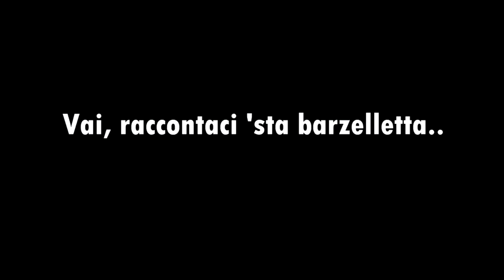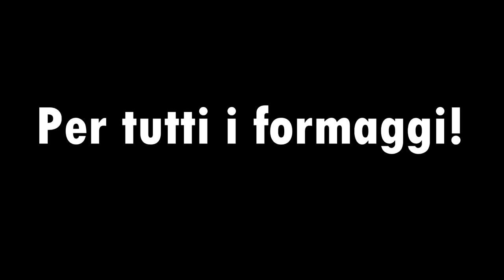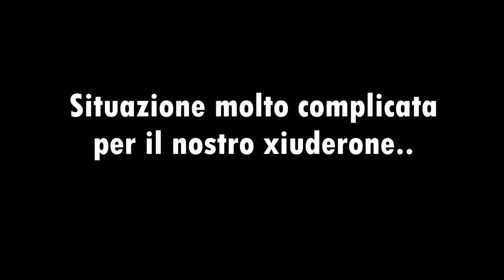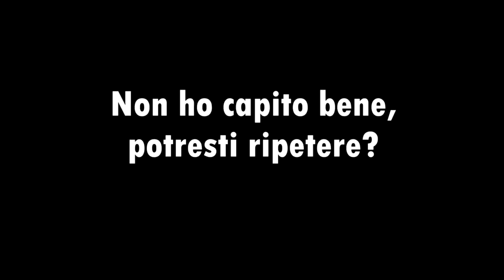XIUDER FUNNY MOMENTS#33 - MIGLIORI MOMENTI DI TWITCH! Fortnite ITA